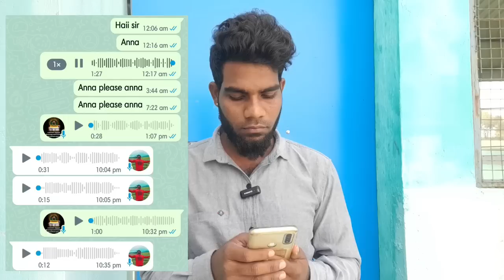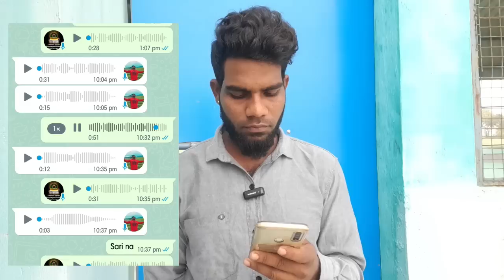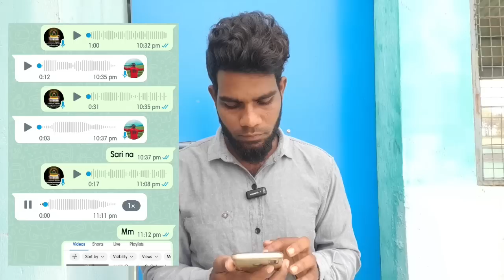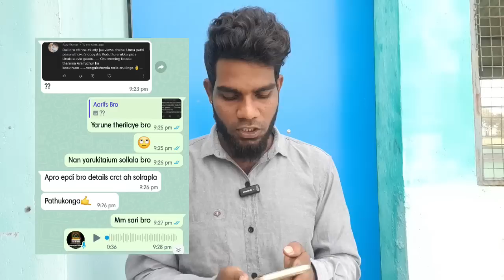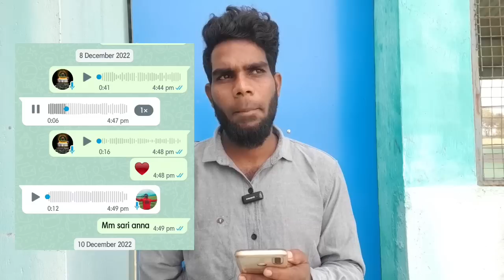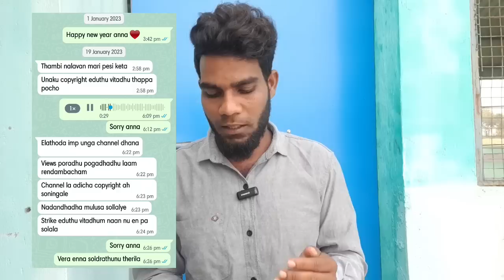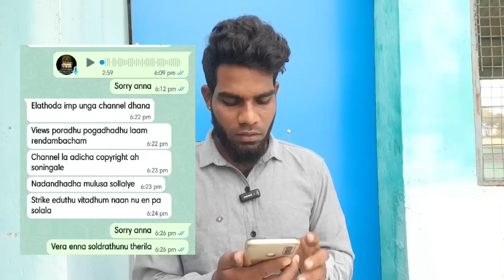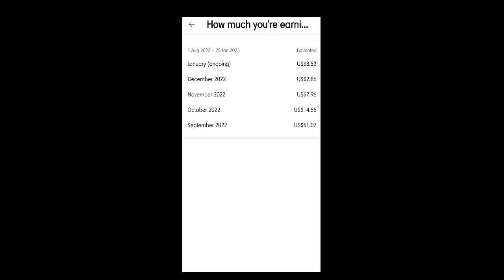💥🤯 sorif mindvoice kovama 😱 supera nadikura nee 💢💯🤙 trending video | Tamil video | kutty jaa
💥🤯 sorif mindvoice kovama 😱 supera nadikura nee 💢💯🤙 trending video | Tamil video | kutty jaa views | kutty jaa comedy video
My Instagram Ide FollowMe : jaa_cute_kd 💟

நீங்கள் எனக்கு ஆதரவு தாருங்கள் நான் உங்களுக்கு காமெடியான பதிவை தாரேன் உங்களுக்காக நான் உங்களுக்காகவே நான் உங்களோடு நான்
By kutty jaa views 🥰